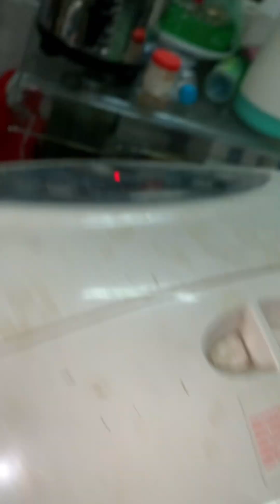Full Chuyển bac thau sang bạc đạn cho quạt hơi nước cách lên vòng bi cho quạt hơi nước